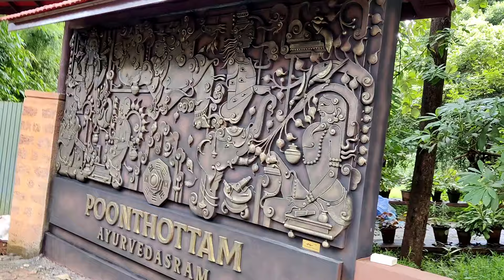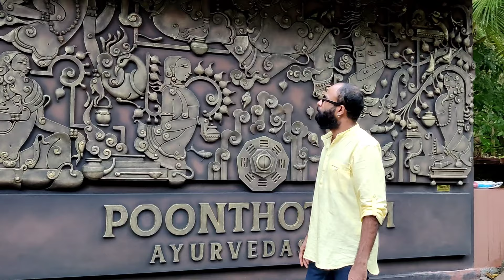Cement Mural Relief Sculpture || Poonthottam Ayurvedasram || Ayurveda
My Mural Relief Sculpture
Poonthottam Ayurvedasram

Title : Ayurveda
Size : 15 x 9 feet